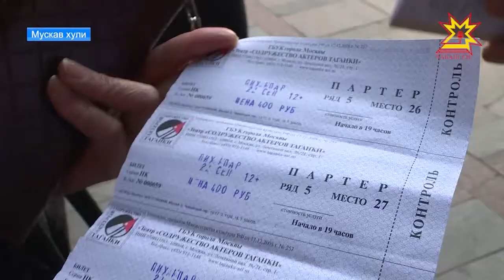Мускав сцени çинче - чăваш сасси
Чăваш театрĕн пысăк гастролĕ Владислав Николаев çырнă «Эс ман чунра» мюзиклпа вĕçленнĕ. Режиссерĕ - СССР халăх артисчĕ Валерий Яковлев. Тĕлĕнмелле постановка, çынсемпе чĕр чунсен хирĕç тăрăвĕ, нумай юрă-ташă, илемлĕ тумтир. Мускавран Елизавета Зайцева корреспондент хыпарлать.